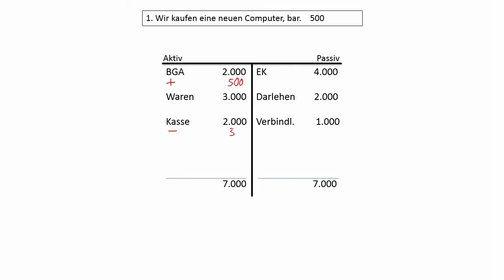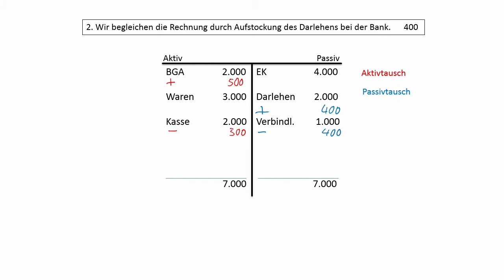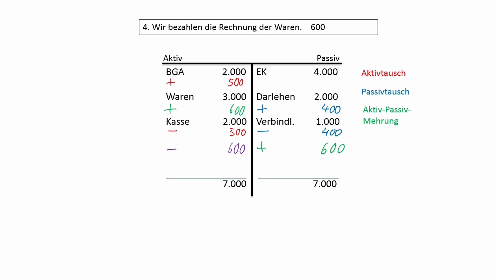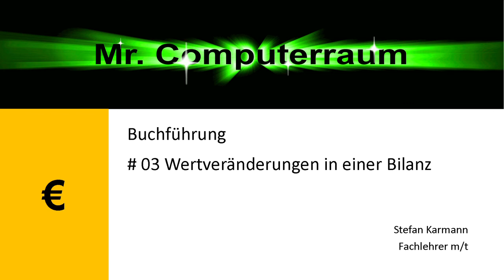03 BF Wertveränderungen in einer Bilanz